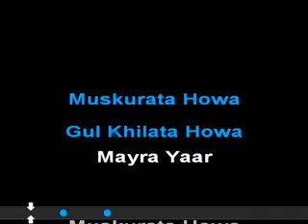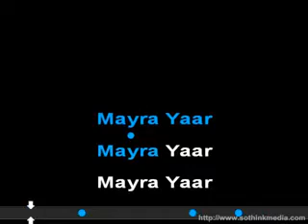muskurata howa gul khilata howa remix lyrics video karaoke by shahid kamal#karaoke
This is another video karaoke of indian super hit song By kamaltracks (shahid kamal)

SONG:MUSKURATA HOWA GUL KHILATA HOWA MAYRA YAAR
ORIGNAL SINGER:KISHOR KUMAR
REMIX SINGER:TILAK CHAKRABOTRY
FILM:LAHU KAY DO RUNG
Thanx